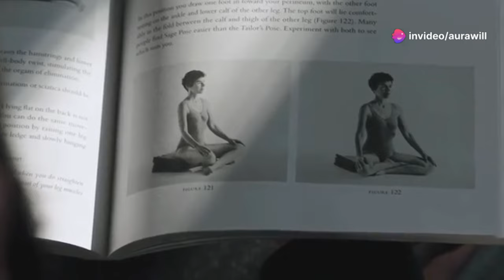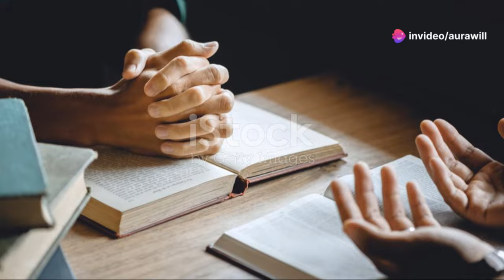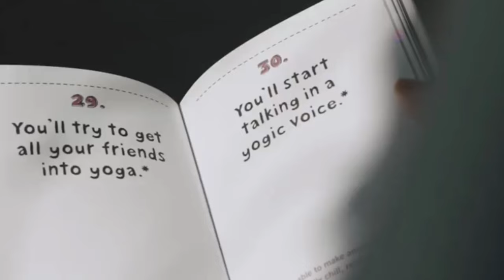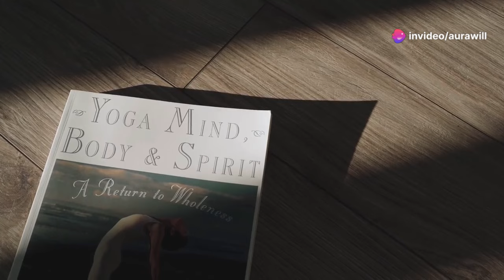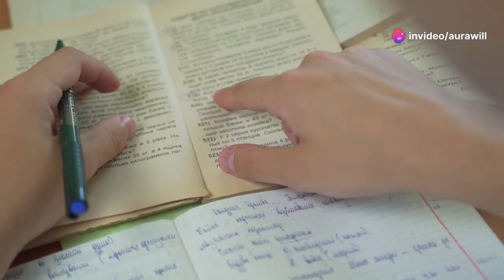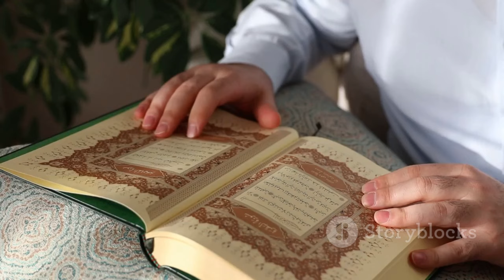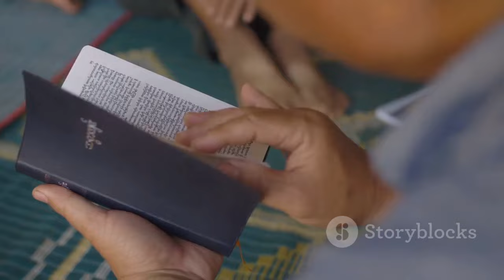நான் பரமஹன்ச யோகானந்தாவின் நுட்பத்தை 30 நாட்கள் முயற்சித்தேன் என்ன நடந்தது ?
பரமஹன்ச யோகானந்தா மற்றும் 'ஒரு யோகியின் சுயசரிதை'

பரமஹன்ச யோகானந்தா (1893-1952) என்பவர் ஒரு பிரபல ஆன்மீக ஆசானும், யோகா மற்றும் தியானம் பயிற்சியாளர் ஆவார். அவரது வாழ்க்கையின் மையம் மனிதரின் ஆன்மீக முன்னேற்றத்தை அடைவதற்கான ஆன்மீக வழிகளை பகிர்வதில் இருந்தது. குரு-சிஷ்யா பாரம்பரியத்தை வலியுறுத்திய அவர், க்ரீயா யோகா என்ற சக்திவாய்ந்த தியான முறையை மேம்படுத்தினார். யோகானந்தா அமெரிக்காவில் க்ரீயா யோகாவை பரப்பியதன் மூலம் பல உலகளாவிய ஆன்மீக பரிணாமங்களுக்கு பீடஸ்தபமாக உள்ளார்.

அவரது புகழ்பெற்ற நூல் 'ஒரு யோகியின் சுயசரிதை' (Autobiography of a Yogi) ஆனது ஆன்மீக புலன்கள், வாழ்க்கையின் ஆழமான அடிப்படைகள், தியானத்தின் மாபெரும் சக்திகளை வெளிப்படுத்தும் ஒரு சிறந்த படைப்பு ஆகும். இது பல கோடிக்கணக்கான மக்களின் வாழ்க்கையை மாற்றிய நூலாகும்.